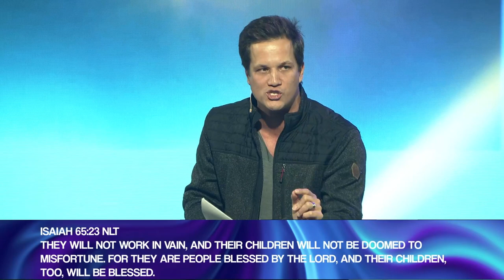The Open Hand Part 2 | The Abundant Life | Part Nine | Pastor Gavin Tait